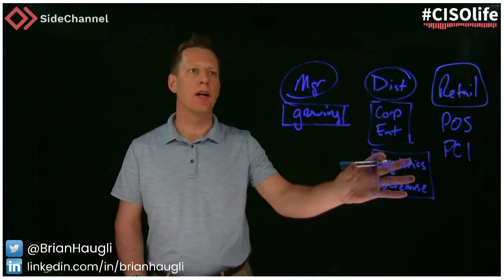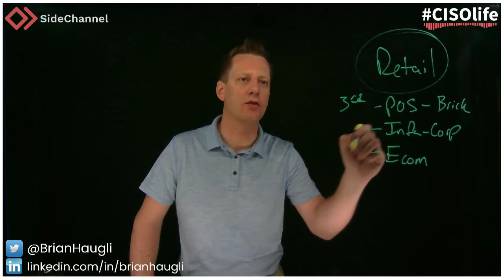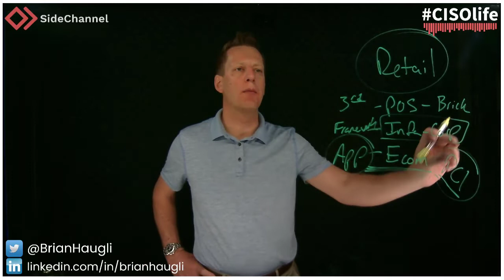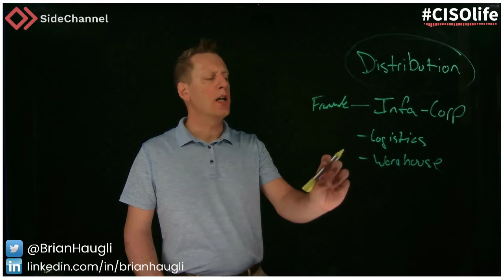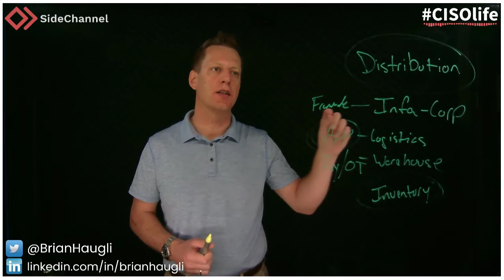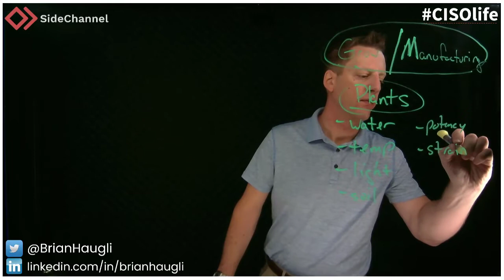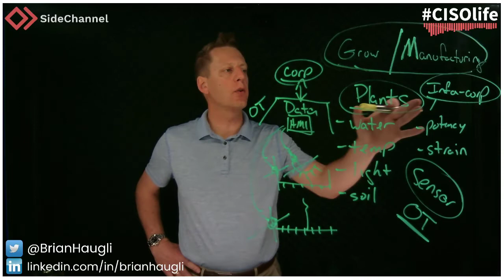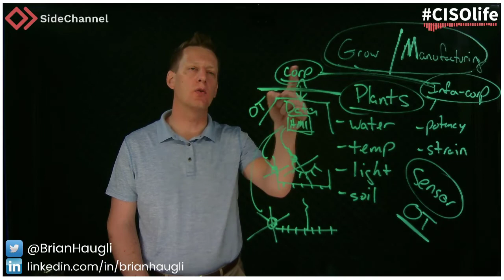Cybersecurity in the Cannabis Industry | Growing, Distribution, & Retail or Wholesale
Brian Haugli, SideChannel CEO, reviews cybersecurity initiatives for the cannabis industry.

Watch an overview on cyber risks and areas to develop programs to reduce risk in growing or manufacturing operations, distribution, and retail.

[00:45] Cybersecurity in Cannabis Overview
[3:15] Cannabis Retail Cyber Operations
[6:10] Cannabis Distribution Cyber Operations
[10:36] Cannabis Growing Cyber Operations